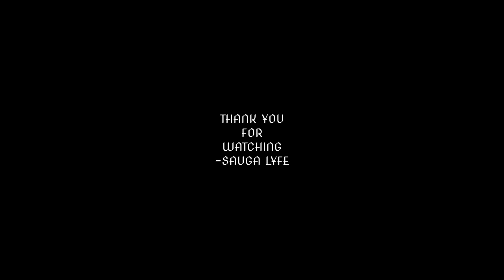DUVY Music Compilation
0:00 DUVY CLEAR THE SPOT
0:05 DUVY DRILL
0:10 DUVY FOR DA BROZ
0:15 DUVY STAND WITCHU
0:20 Subscribe